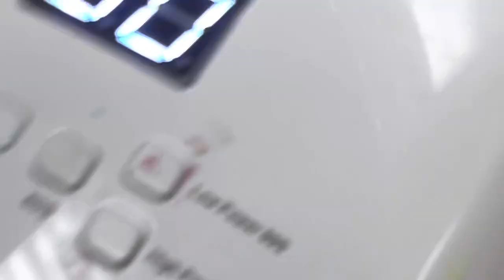Nails Art Designs Insprired you need to try 2021/YouTube Amy Huynh